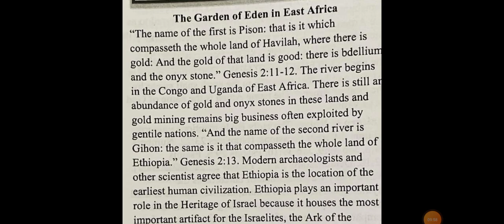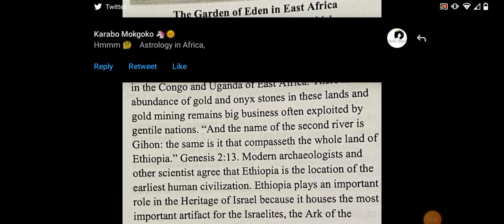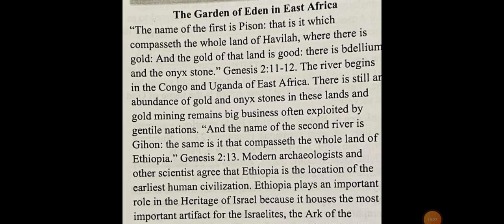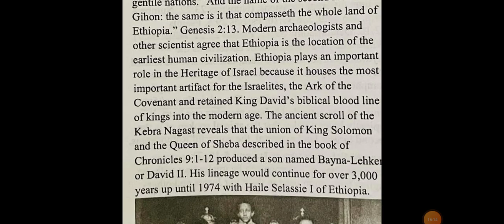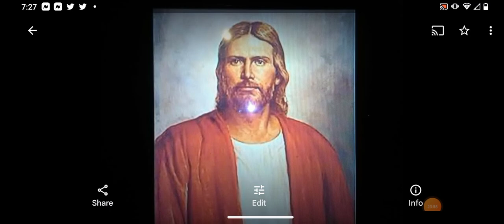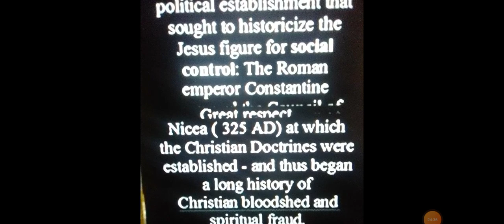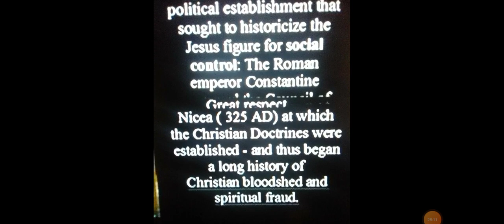kingjahpower - BANG ON FBA GOD! FAKE "Abo" Christians exposed! DeeTubman Dane calloway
video on the throne called the search for the Messiah go watch that video ASAP ps FBA aboriginals worship the snow man like the video subscribe to the channel don't forget to turn on the notification bell share this video